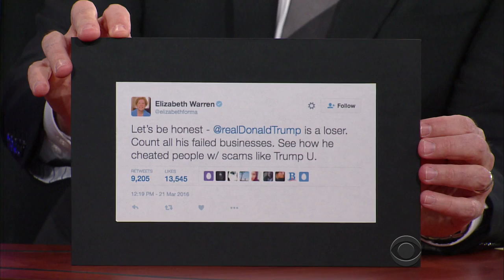Elizabeth Warren Goes Off On 'Loser' Trump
Elizabeth Warren talks Bernie, Hillary and her most favorite presidential candidate of all, Donald Trump.